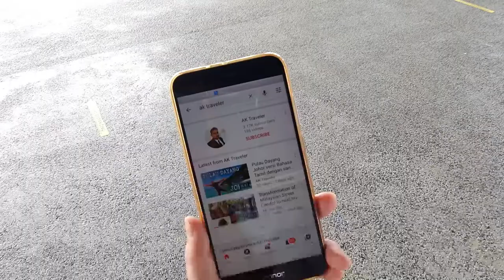How to cook Mutton Varuval | Masakan Kambing | Mother Cooking with English Subtitle.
Cooking Recipes Amma Samaiyel Malaysia Style. How to cook Mutton Varuval?

Can cook Mutton Varuval within 30 minutes..
The ingredients...
Mutton half kilo, Red onion, ginger, garlic, tomato,
cumin, fennel seeds, black pepper, Turmeric Powder

First step : We need to prepare the Varuval masala
Add fennel seeds 1 tea spoon, cumin seeds 1 tea spoon,
turmeric powder 1/2 tea spoon , black pepper 1 tea spoon,
garlic, onion and ginger
see the result at video ( after grind the ingredients)

Second step : We need to boil mutton with the ingredients
Add mutton, add grind masala, add tomato, half tea spoon salt
then we mixed it nicely then add water ..
Do not add more water because we want to cook Varuval not curry
Must use medium heat then we wait 20 minutes.

Third step : We want to fry
Add curry leaves, dried chilies, onion, cinnamon, star anise, clove, cumin, and cooking oil.
Add all the items one by one
let it dry a little until you can smell it, then add the boiled mutton
add salt, add turmeric powder, coriander powder, Chicken curry powder, Dried chilies powder. Finally we add black pepper powder

Try cook at home